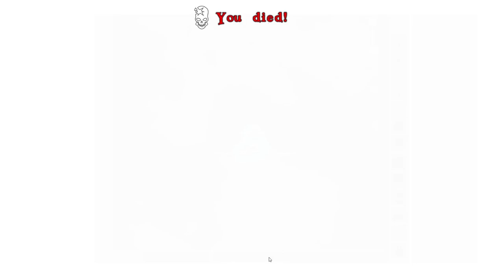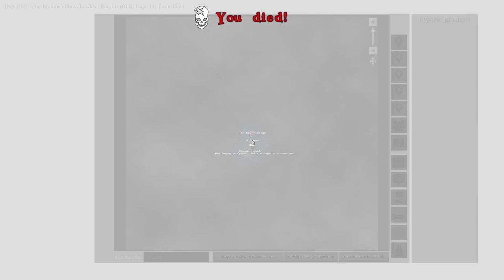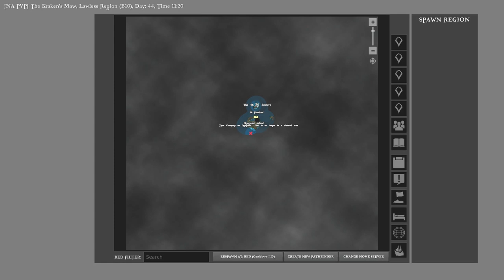To the Seas! : ATLAS : Ep01 : Titan Company : PvP Official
Hey Geeks!! Arahli here, thanks for joining myself and the rest of Titan Company in ATLAS!!

Thank you to the Patrons that make this whole thing possible!